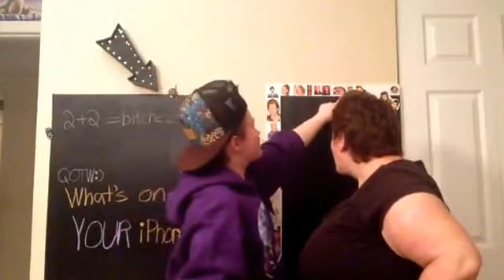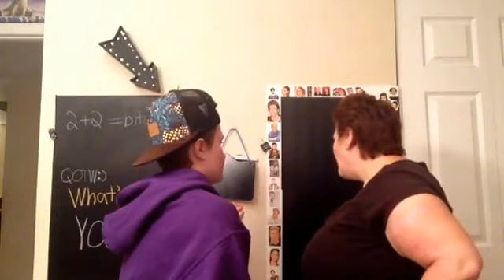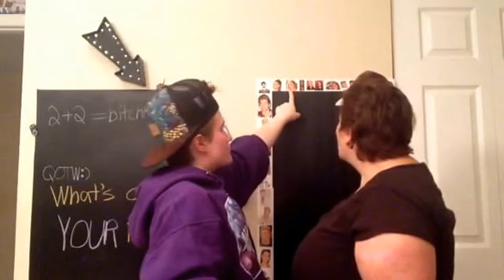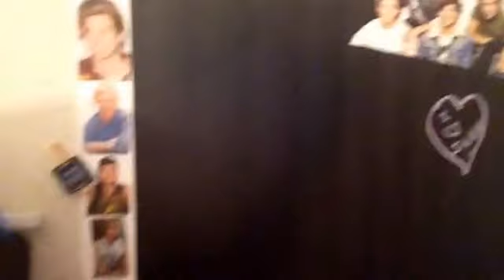MOM RENAMES CELEBRITIES!!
First video of many with the one and only, my mom! She was debating whether or not to do this because she thought she would make a "fool" out of herself, so show her some love in the comments and enjoy! Love you guys!! :)